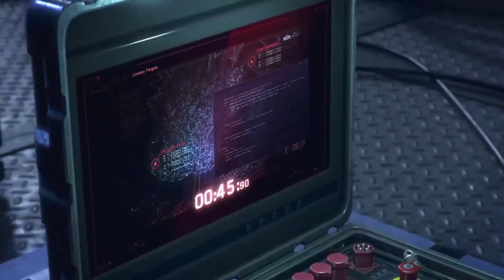Watch Dogs Legion 003 Explodiram a Cidade